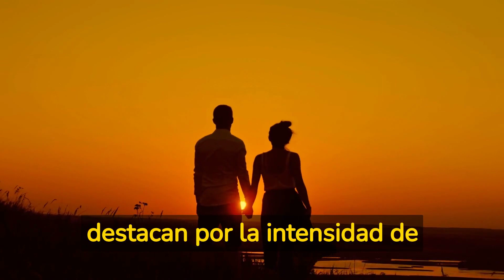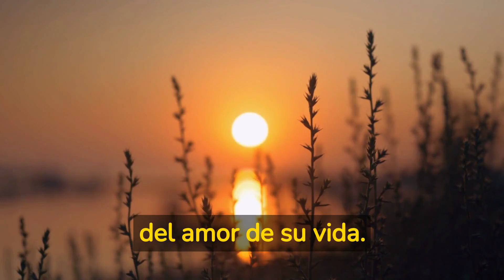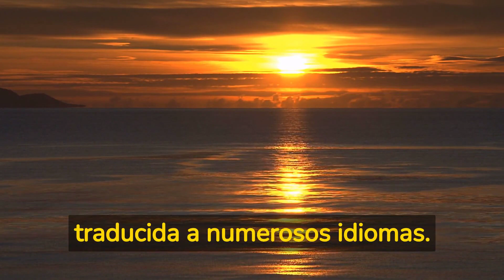Resumen del libro Veinte poemas de amor y una canción desesperada de Pablo Neruda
"Veinte poemas de amor y una canción desesperada" es una obra emblemática del poeta chileno Pablo Neruda. Fue publicada en 1924 y está compuesta por veinte poemas que giran en torno al amor y la pasión, y una última canción que representa la desesperación de un amor perdido.

Cada uno de los veinte poemas de la obra es una exploración de la complejidad de las emociones amorosas. En ellos, el poeta describe su amor por una mujer y las sensaciones que le provoca su presencia. Los poemas destacan por la intensidad de las emociones que transmiten y la sensualidad de sus imágenes.